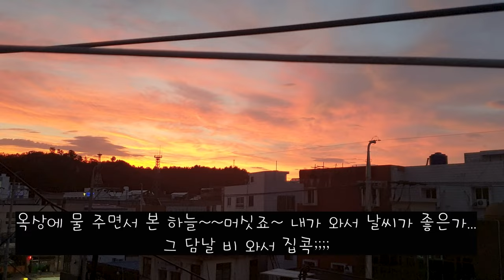Eng) 친정갔다와서 미역줄기무침,로제떡볶이,관자크림파스타,돈까스 만들어 먹기,home cooking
맛난 것에 진심인 경상도 여자 사람!!서울 살이 시작!!
밥 해 먹는 새댁의 좌충우돌 집밥 일상!!

잘 지내시죠? 폭염은 아니라서  견딜만한 여름이예요^^/

이번 영상은 친정집 다녀오고,미역줄기무침,로제떡볶이,관자크림파스타,돈까스 만들어 먹는 일상이예요 :)

소소하지만 알차고 맛있는 집밥 영상 꾸준히 올려보도록 할게요..
많은 관심과 응원 부탁 드립니다~^^

맛난 거 드시고 항상 건강하세요^^